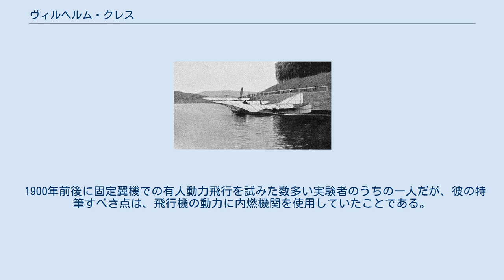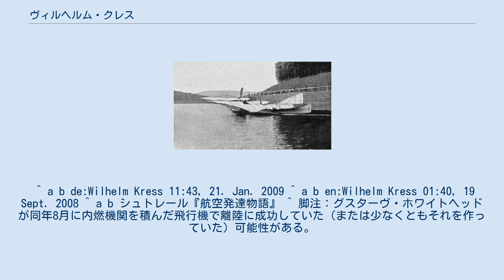ヴィルヘルム・クレス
ヴィルヘルム・クレス ヴィルヘルム・クレス（Wilhelm Kress, 1836年6月29日 - 1913年2月24日）はオーストリアの発明家。
サンクトペテルブルク出身、ウィーンで没。
元はピアノ製作者だったという。
 1877年にはアルフォンス・ペノーの指導の下に、安定性に優れた模型飛行機を飛ばした。
1900年、時の皇帝フランツ・ヨーゼフ1世から私的な資金援助を受けて18馬力の水上機を製作。
1901年10月、それを飛ばそうと試みたが離水に失敗（または滑水試験中、事故により転覆）し、機体は沈没した。
 1900年前後に固定翼機での有人動力飛行を試みた数多い実験者のうちの一人だが、彼の特筆すべき点は、飛行機の動力に内燃機関を使用していたことである。
このことはフルサイズ機としてはおそらく世界初であった。
 ^ a b de:Wilhelm Kress 11:43, 21. Jan. 2009 ^ a b en:Wilhelm Kress 01:40, 19 Sept. 2008 ^ a b シュトレール『航空発達物語』 ^ 脚注：グスターヴ・ホワイトヘッドが同年8月に内燃機関を積んだ飛行機で離陸に成功していた（または少なくともそれを作っていた）可能性がある。
詳細はホワイトヘッドの項目を参照。
 ^ 根元智『パイオニア飛行機ものがたり』 クレスの水上機